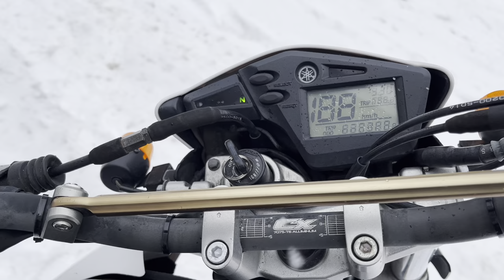No. B10553 YAMAHA SEROW 250